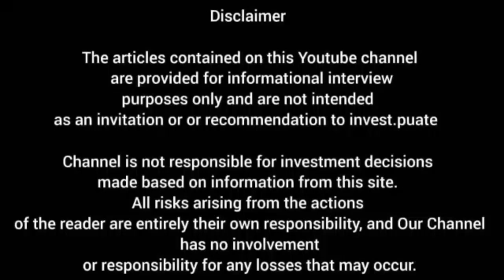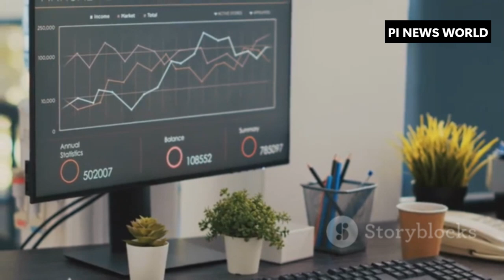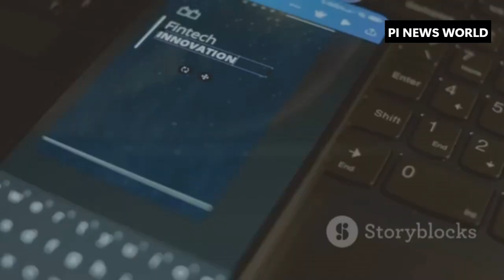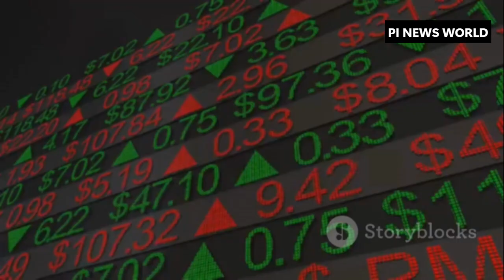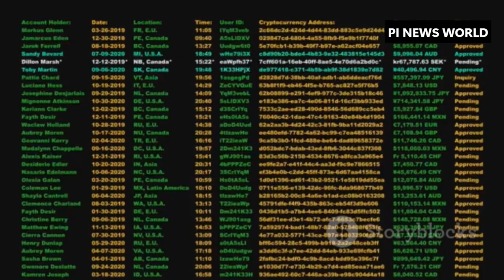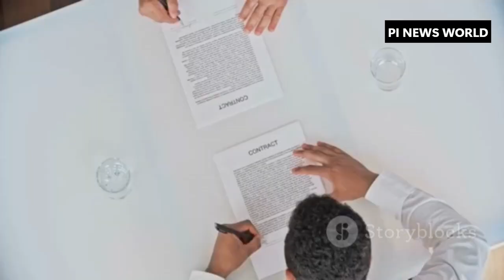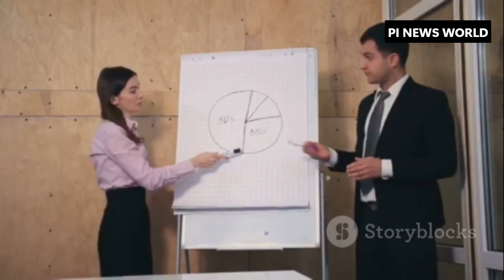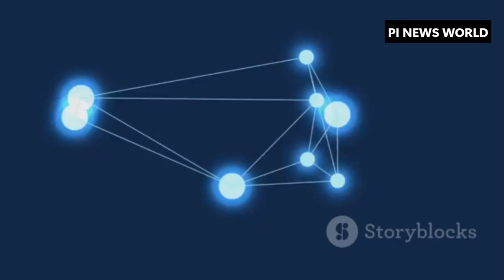PiBank Is the Blueprint — A Financial World Built for the People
PiBank Protocol: Building a Decentralized Civilization, Not Just a Blockchain
Description:
PiBank Protocol isn’t another blockchain product—it’s a full-scale, on-chain financial civilization. With modules like overcollateralized stablecoins, settlement layers, fractal DAOs, and RWA bridges, PiBank offers the foundation for a self-sustaining economy. It’s built for the people, by structure—not speculation.

2. 🏗️ The Future Is Structural: Inside PiBank’s Mission to Rebuild Global Finance
Description:
Structure creates destiny—and PiBank Protocol is proving it. This revolutionary infrastructure is laying the groundwork for a decentralized global economy designed to eliminate poverty and empower real value creation. Explore its powerful incentive layers, governance, and financial primitives.